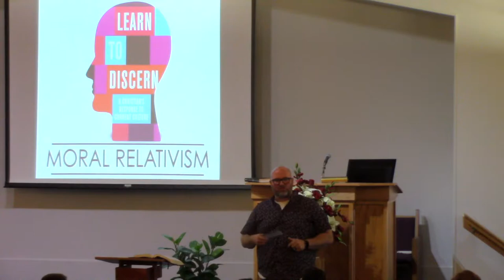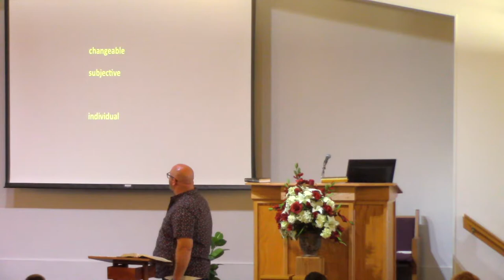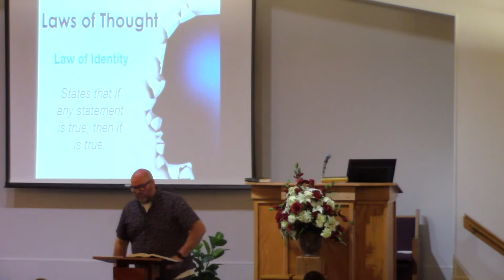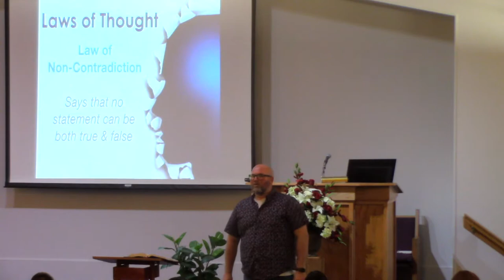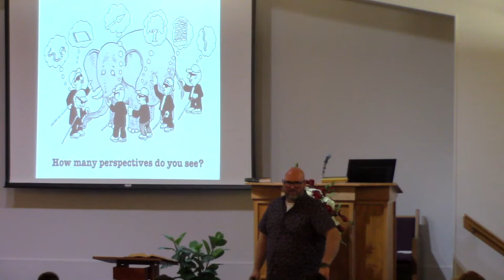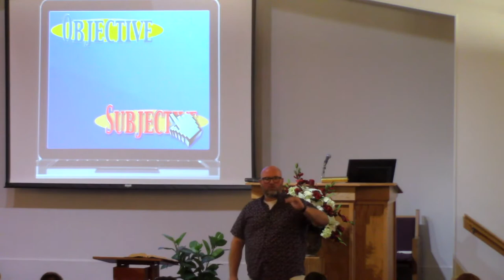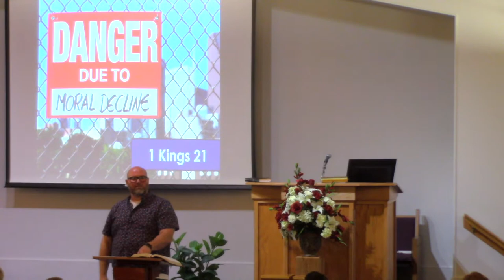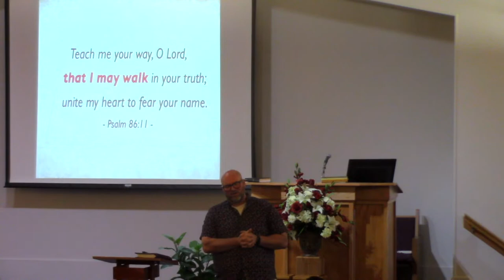Youth Seminar with Joe Wells 9/17 1:30